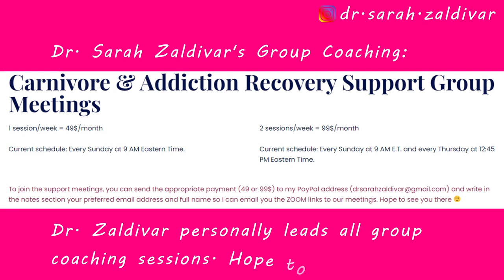Curing Cancer with Carnivore In Dogs?! Puppy Edition :)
CODE: DRZALDIVAR

In Health,